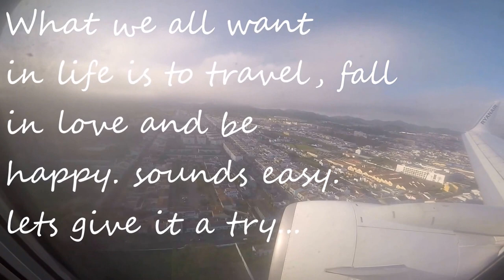Tripping of adventure - Azores 2016 with Daria&Ana